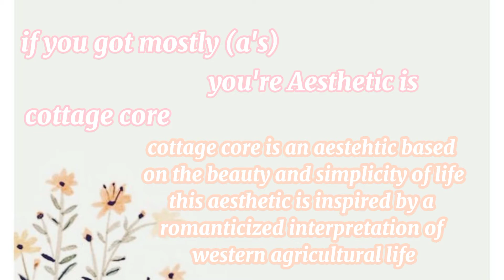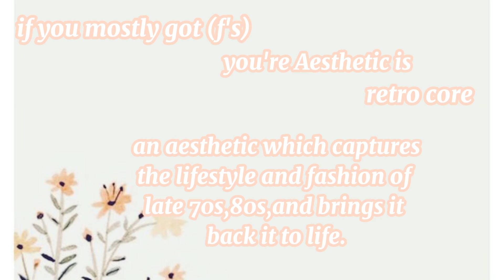𝙁𝙞𝙣𝙙 𝙮𝙤𝙪𝙧𝙚 𝙖𝙚𝙨𝙩𝙝𝙚𝙩𝙞𝙘 𝙦𝙪𝙞𝙯(𝙝𝙤𝙬 𝙩𝙤 𝙗𝙚 𝙖𝙚𝙨𝙩𝙝𝙚𝙩𝙞𝙘)♡︎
𝚑𝚒𝚒  𝚕𝚘𝚕  𝚜𝚘  𝚝𝚑𝚒𝚜  𝚚𝚞𝚒𝚣  𝚠𝚒𝚕𝚕  𝚑𝚎𝚕𝚙  𝚢𝚘𝚞  𝚏𝚒𝚗𝚍  𝚢𝚘𝚞𝚛𝚎  𝚊𝚎𝚜𝚝𝚑𝚎𝚝𝚒𝚌, 𝚒𝚏  𝚝𝚑𝚒𝚜  𝚑𝚎𝚕𝚙𝚜  𝚕𝚎𝚝 𝚖𝚎  𝚔𝚗𝚘𝚠  𝚍𝚘𝚠𝚗  𝚋𝚎𝚕𝚘𝚠  𝚒𝚕𝚢♡︎♡︎